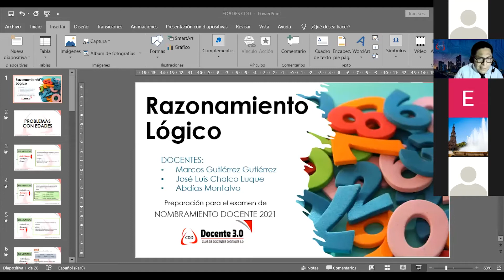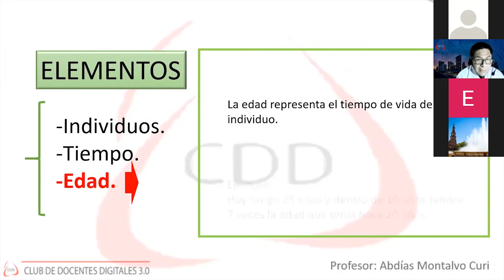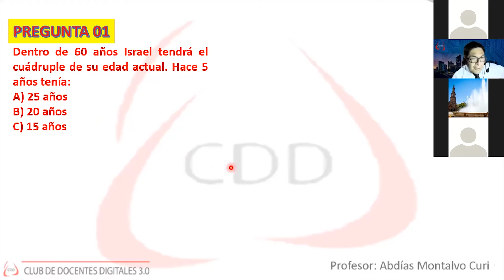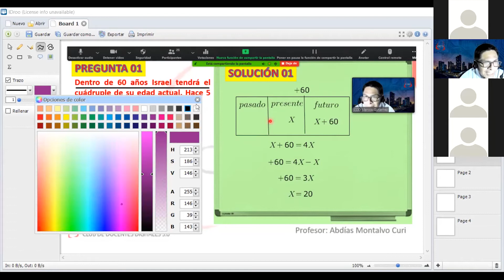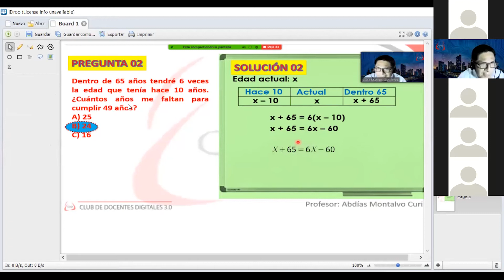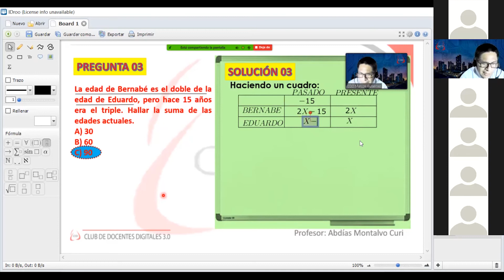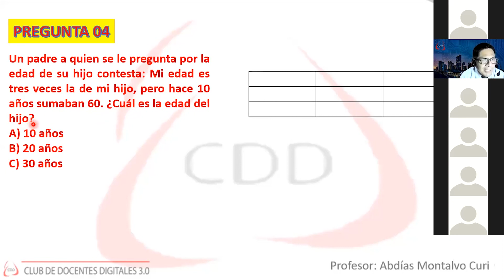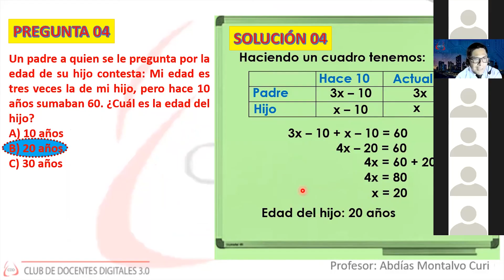CDD - Nombramiento Docente - Razonamiento Matematico - Part. 1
Prof. Marcos Gutiérrez Gutiérrez

SESION 14